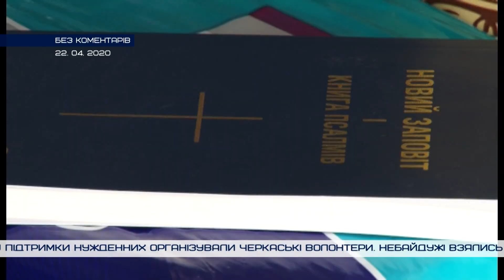Без коментарів. Допомога продуктами